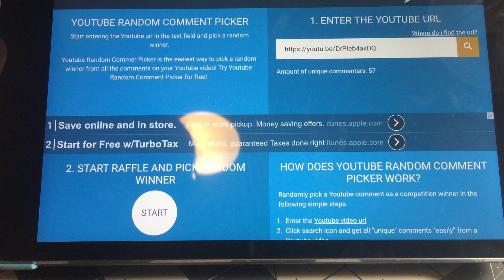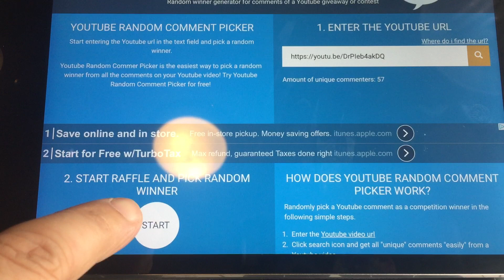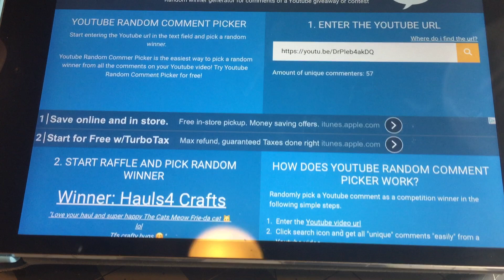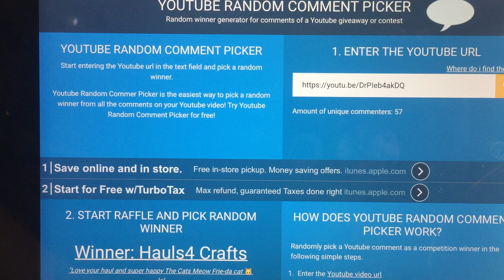NEW Winner for the "Frida Cat" Stamp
So, I filmed a re-draw.  Congrats to the new winner!!